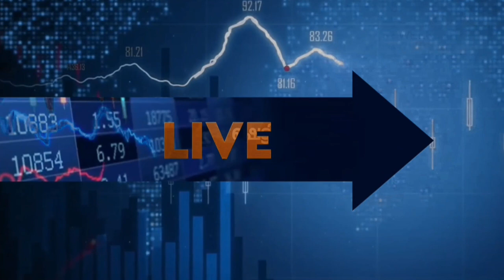നിക്ഷേപകരുടെ സംശയങ്ങൾക്കുള്ള മറുപടി | BHEL | HAL | Share Market News Today Malayalam